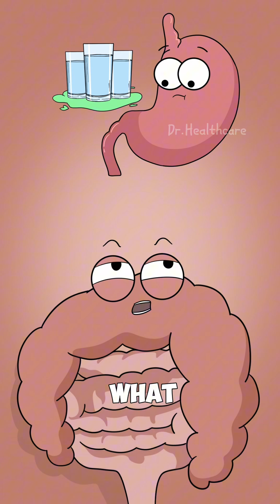Why Drinking Too Much Water Can Be Dangerous?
Drinking too much water in a short time can overwhelm the kidneys.
When excess water isn’t spaced out, it dilutes sodium in the blood and can lead to water intoxication, causing nausea, confusion, weakness, headaches, and in severe cases, seizures.